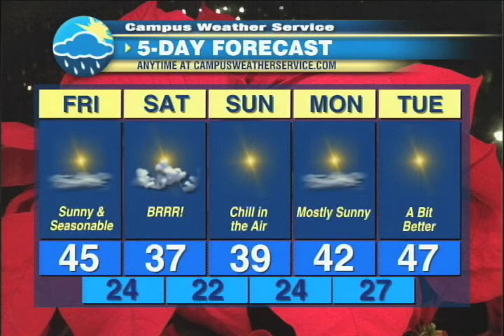Lehigh Valley Forecast 12/8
Ben has the latest forecast for the Lehigh Valley on a chilly December 8...and an update to the winter forecast.